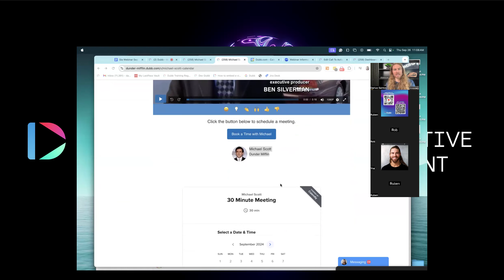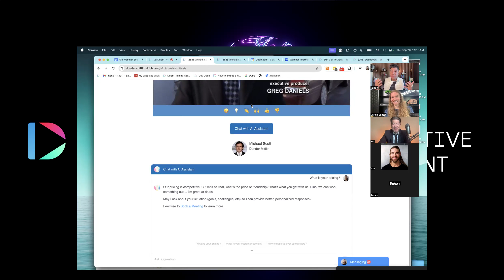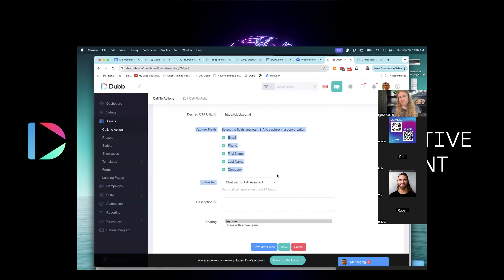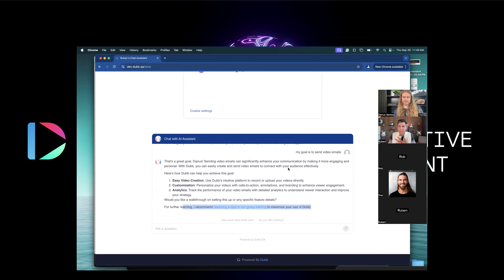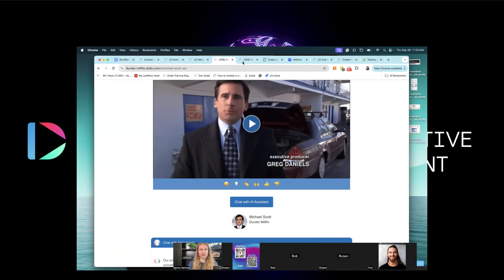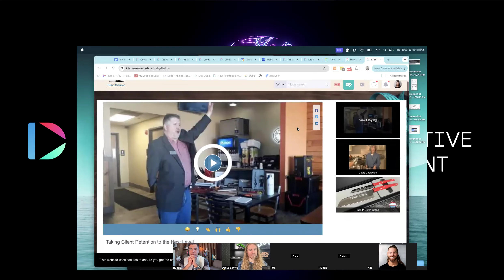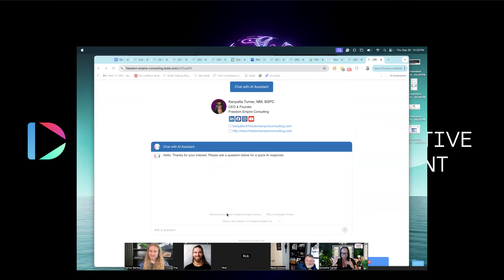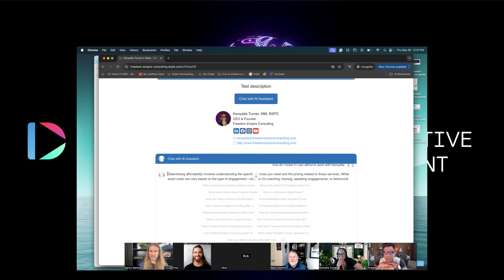AI for Sales - Sales Interactive Assistance SIA - Webinar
This is the official Dubb Support channel.

Check out our podcast called Connection Loop, featuring tips and tricks for growing a business and long-form interviews with fascinating people in marketing and beyond:  @connectionlooppodcast

About Dubb
Dubb.com is the ultimate video sales platform that helps you grow your business with personalized video messages, automation, and analytics. Create stunning videos, engage your audience, and close more deals effortlessly. Watch how simple it is to boost your sales and productivity—click the link now for your FREE 7-day trial!